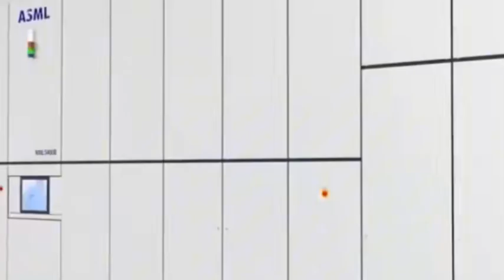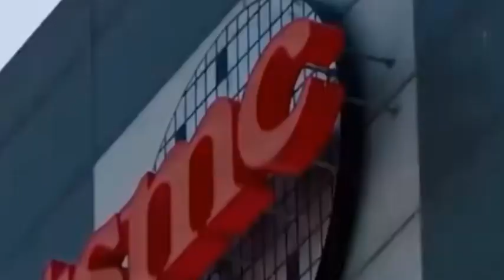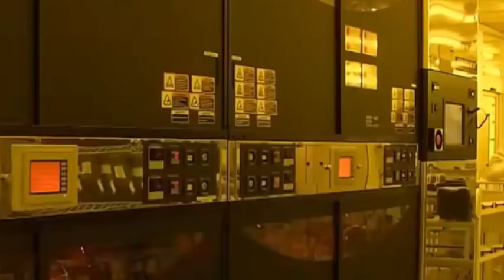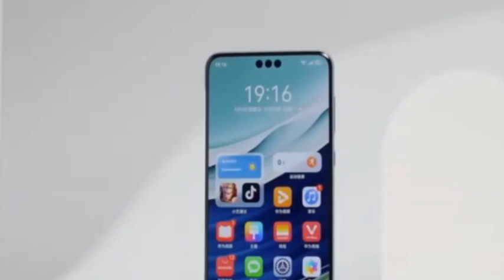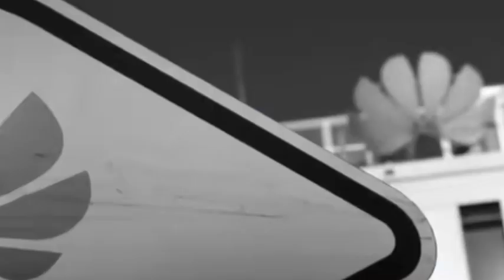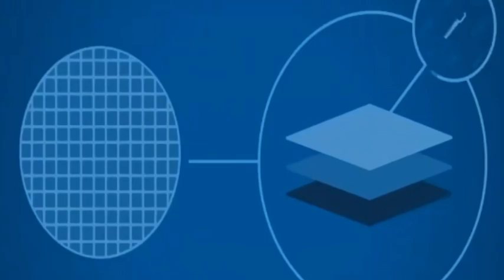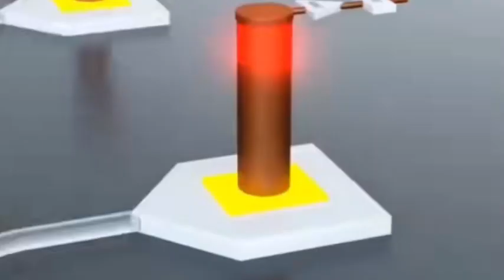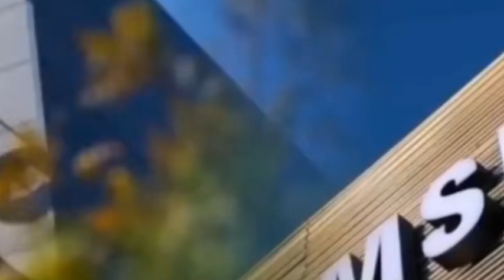The strongest China chip manufacturer was born, and Western suppression promoted China's progress.